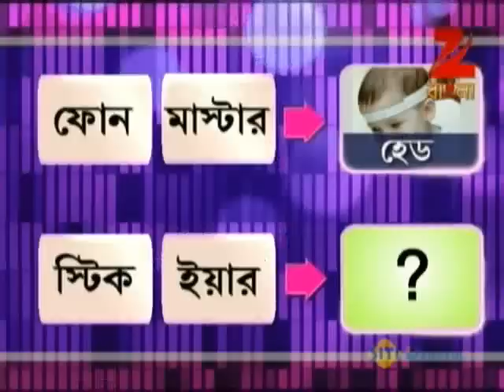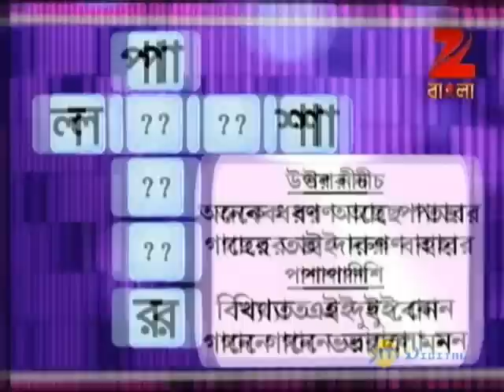Didi No. 1 | Bangla Game Show | Season 4 | Full Episode 113 | Rachana Banerjee | Zee Bangla